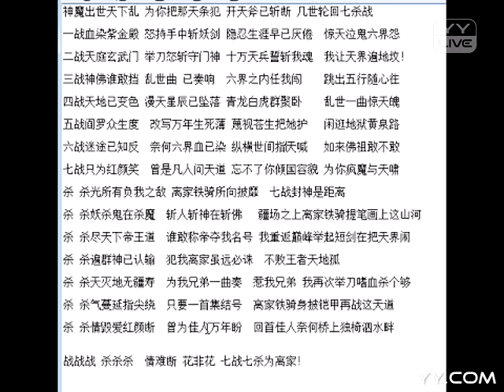YY 神曲 Mc距离 - 七戰七殺（Artists Singing・Dancing・Instrument Playing・Talent Shows).mp4